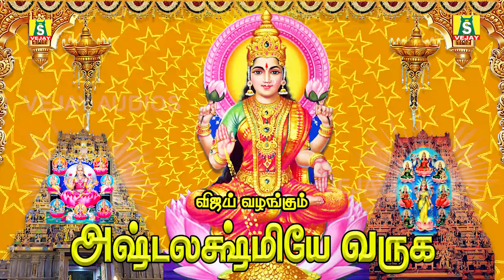வெள்ளிக்கிழமை வீட்டில் செல்வம் பெருக காலையில்கேட்கவேண்டிய மஹாலக்ஷ்மி பாடல்கள்ASHTALAKSHMIYE VARUGA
FRIDAY SPECIAL ASTALAKSHMI SONGS ||வெள்ளிக்கிழமை அன்று காலையில் கேளுங்கள் வீட்டில் செல்வம் பெருகும் அஷ்டலக்ஷ்மி பாடல்கள் ||  SPECIAL ASTALAKSHMI SONGS 2022

POWERFUL ASHTALAKSHMI MAHALAKSHMI PADALGAL
SUNG BY : BOMBAY SARADHA

அஷ்டலக்ஷ்மி :

அஷ்டலக்ஷ்மி  அல்லது எண்திரு என்பது திருமகளின் எட்டு வெவ்வேறு தோற்றங்களைக் குறிப்பிடும் பதம் ஆகும். அட்டலட்சுமியரை ஒரே குழுமமாக வழிபடுவது வழக்கமாகக் காணப்படுகின்றது.

செல்வம் என்பது பணத்தினை மட்டும் குறிப்பதன்று, எனவே கல்வி, நீண்ட ஆயுள், நம்பிக்கைக்கு உரிய நண்பர்கள், வாழ்க்கைக்கு தேவையான செல்வம், உழைப்புக்கு தேவையான ஊதியம், நோயற்ற வாழ்க்கை, எதற்கும் கலங்காத மனவலிமை, அன்புள்ள கணவன் மனைவி, அறிவு ஒழுக்கம் ஆற்றல் கொண்ட குழந்தைகள், மேன்மேலும் வளரக்கூடிய புகழ், மாறாத வார்த்தை, தடங்கலில்லாத வாழ்க்கை, வருவாயைச்சிக்கனமாக செலவழித்து சேமிப்பு அதிகரித்தல், திறமையான குடும்ப நிர்வாகம், நமக்கு உதவக்கூடிய பெருமக்களின் தொடர்பு, பிற உயிர்களிடம் அன்பு செலுத்துதல். முதலிய பதினாறு செல்வங்களுக்கும் அதிபதியாக லட்சுமி திகழ்கிறாள்.

முந்துதிரு - ஆதிலட்சுமி
மகாலட்சுமி, பிருகு முனிவரின் மகளாக அவதரித்தவள். திருமகளின் மிகப்பழைமையான தோற்றம். இந்த லட்சுமியை ரமா லட்சுமி என்றும் அழைக்கின்றார்கள். தாமரை, வெண்கொடி, அஞ்சல், அருளல் தாங்கும் நாற்கரங்கள் கொண்ட அன்னை.

செல்வத்திரு - தனலட்சுமி
பொன், பணம் என்பவற்றை அருளும் அன்னை. சக்கரம், சங்கு, கலசம், வில்லம்பு, தாமரை, அஞ்சேல் என்பவற்றைத் தாங்கும் ஆறுகரம் கொண்டவள்.

தானியத்திரு - தானியலட்சுமி
வேளாண்மை வளம் பெருக்கும் தேவி. பசுந்துகில் தரித்து, நெற்கதிர், கரும்பு, வாழை, தாமரைகள், கதை, அஞ்சேல், அருளல் தரித்த எண்கரம் கொண்டருளும் தாயார்.

வேழத்திரு - கயலட்சுமி
கால்நடைகள் மூலம் வளம் அருள்பவள்.இவளே அரசரொக்கும் பெருஞ்செல்வங்கள் தருபவள். பாற்கடலிலிருந்து உதித்தவளும் இவளே! இருயானைகள் நீராட்ட, அஞ்சேல், அருளல், தாமரைகள் தாங்கியவளாக செந்துகில் உடுத்து அருளுவாள்.

அன்னைத்திரு - சந்தானலட்சுமி
குழந்தைப்பேறு அருளும் திருமகள்.கலசங்கள், கத்தி, கேடயம், அஞ்சேல் தரித்த அறுகரத்தவள். மடியில் குழந்தையொன்று அமர்ந்திருக்க அருள்புரிவாள்.

திறல்திரு - வீரலட்சுமி
வீரம், வலிமை, அருளுவாள்.துன்பகரமான தருணங்களில் வாழ்க்கையில் துணிவைத் தரும் தாயார். செவ்வாடை தரித்தவள். சங்கு, சக்கர, வில், அம்பு, கத்தி, ஓலைச்சுவடி, அஞ்சேல், அருளல் என்பவற்றைத் தாங்கிய்ய எண்கரத்தினள்.

வெற்றித்திரு -விஜயலட்சுமி
யுத்தங்களில் மாத்திரமன்றி[2], எடுத்த காரியங்கள் எல்லாம் வெற்றி பெற அருளுவாள். சங்கு, சக்கரம், பாசம், கத்தி, கேடயம், தாமரை, அஞ்சேல், அருளல் என எட்டுக்கரங்களுடன் காட்சியளிப்பவள்.

கல்வித்திரு - வித்யாலட்சுமி
அறிவையும் கலைகளில் வல்லமயும் தருபவள்.வெண்துகிலுடுத்து, அஞ்சேல், அபயம், தாமரைகள் ஏந்திய நாற்கரத்தினள்.